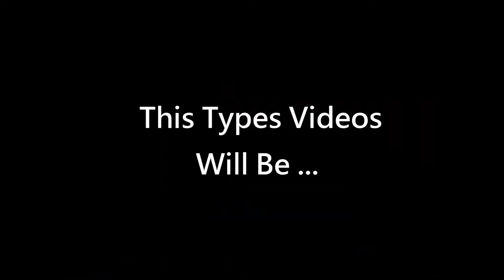Channel REMASTERED !?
Hello guys,

Thanks :-3